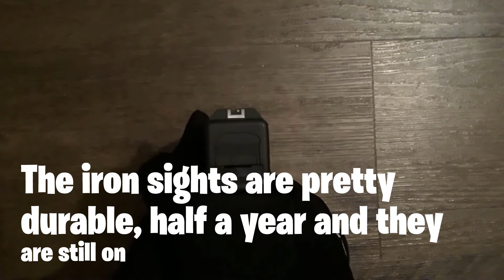Umarex Glock 17 Blowback .177 Caliber BB Gun Airsoft Pistol Review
-Support Me-